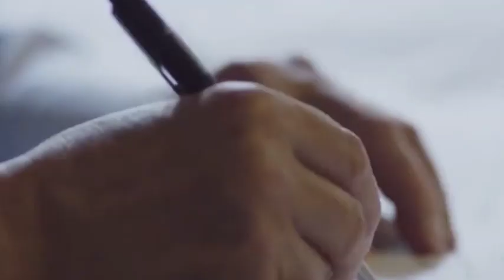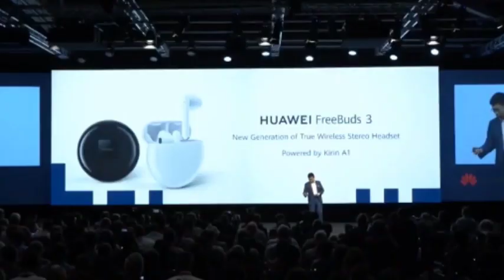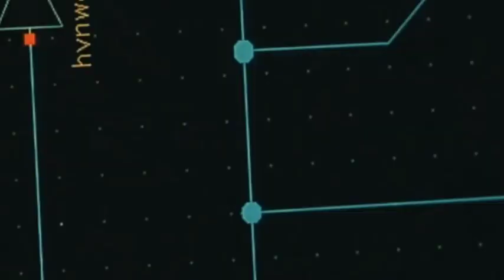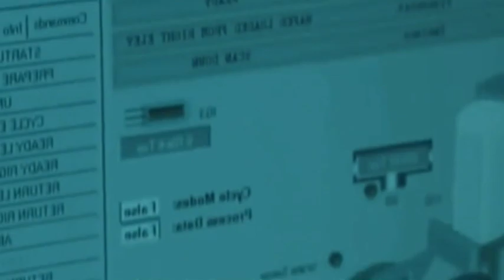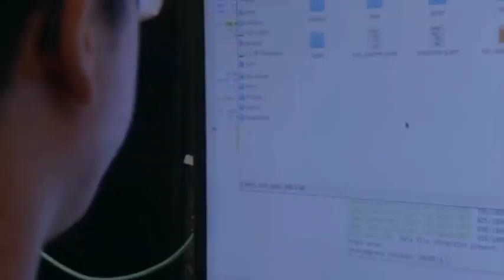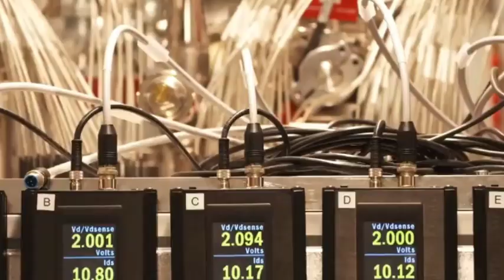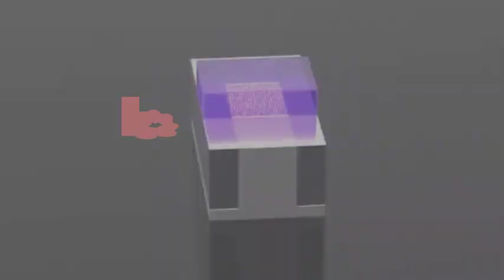Huawei's 14nm process achieved mass production, and U.S. chips have to actively avoid sanctions.